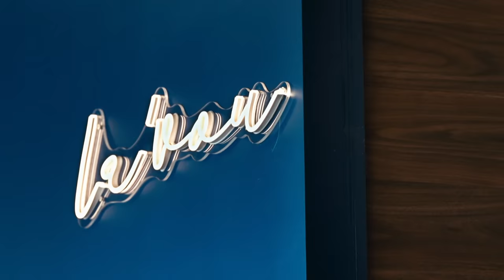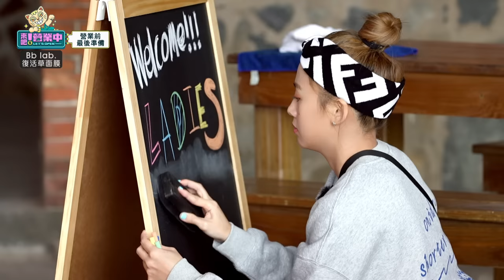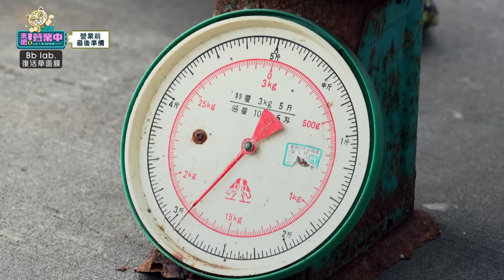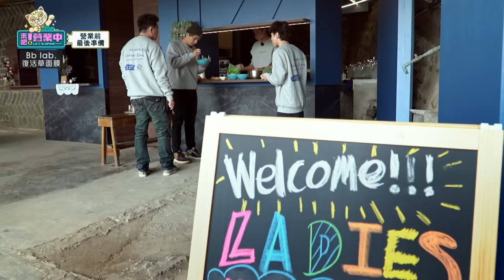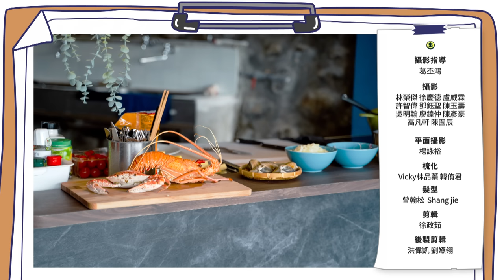[SUB]【完整版】EP3 老屋初營業！魔王客人駕到 炎亞綸上工就受傷 鬼鬼遭喊「出去」爆哭 庹宗康暴走：通通閉嘴！20221017｜BbLAB復活草面膜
「老屋」首次試營運！從漁貨採買、食材處理到料理，成員通通一手包辦，姚元浩「男友力」大爆發，開車、搬重物、煮飯樣樣精通，甚至還跟楊銘威CP魂爆發？客人陸續到來，面對「大魔王」終極挑剔性格，全員手忙腳亂大崩潰，戰火一觸即發⋯